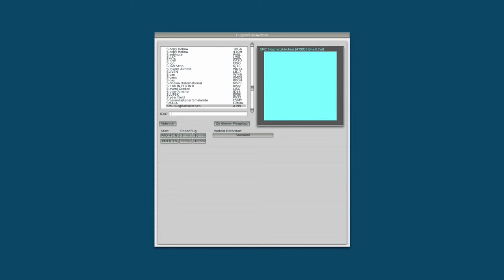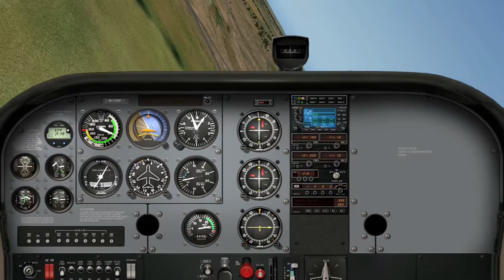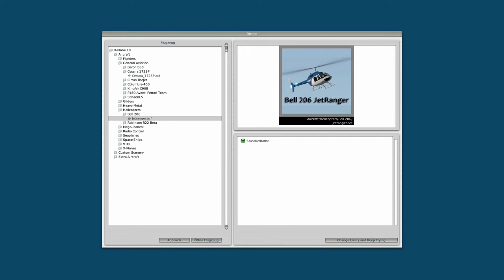X Plane 10 #026 AT99 Sieghartskirchner Modellbau Club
X-Plane.com der Flugsimulator X-Plane  Global
Hier könnt ihr quer durch die Welt fliegen.
Hier bekommt ihr kostenlose Zusätze